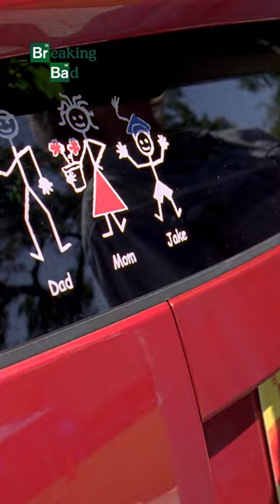Breaking Bad | Jesse Buys his Parent's House (Aaron Paul)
One of the biggest clapbacks in history, Jesse (Aaron Paul) tells his parents that he is the surprise buyer of their house.